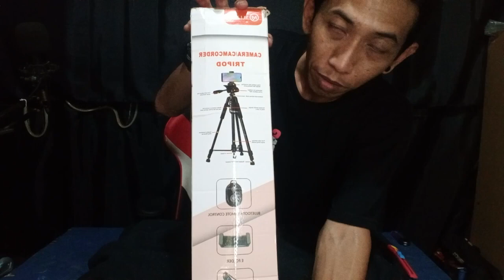Tinggi & Big Size, Tripod Profesional Cocok Di Outdoor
Besar & Tinggi, Tripod Profesional Yang Kalian Cari